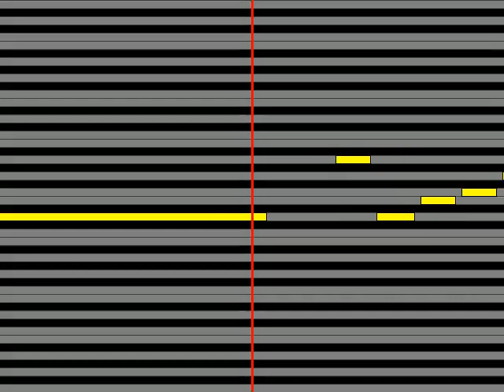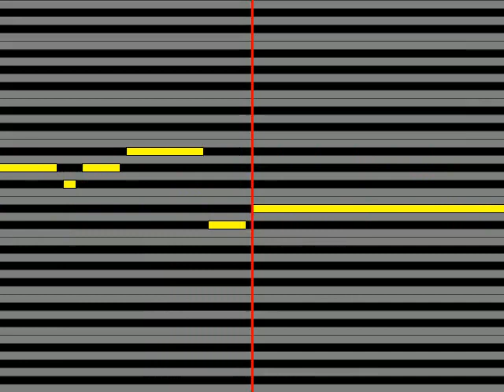【ガイドメロディ】 オルリコ 砂の女